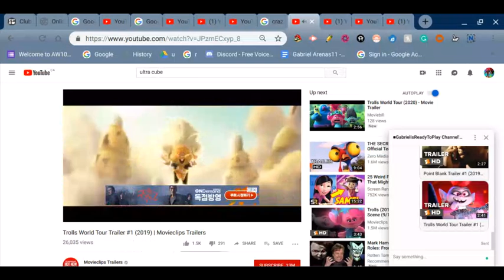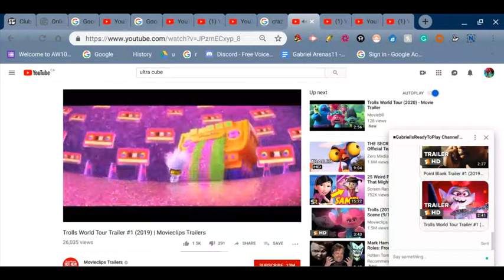Trolls World Tour Trailer #1 (Reaction) Therooloflooned